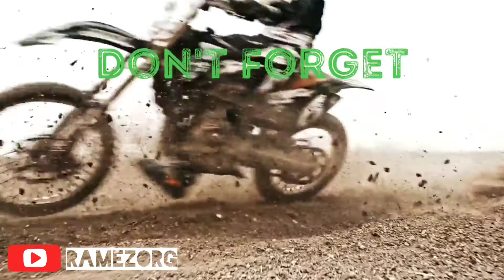CHACHA BUBUR GORENG - Bubur Ayam Goreng Original - Wisata Kuliner Goyang Lidah Enak Lezat Kenyang